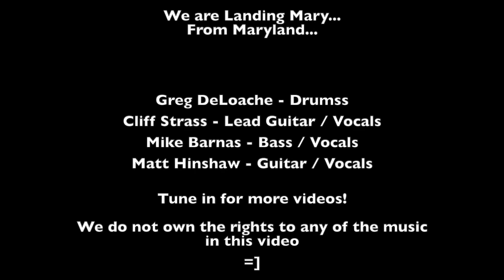Landing Mary Live Recap - Taphouse 1637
Landing Mary Live at Taphouse 1637 on March 26, 2022